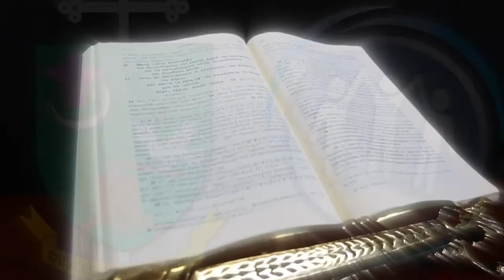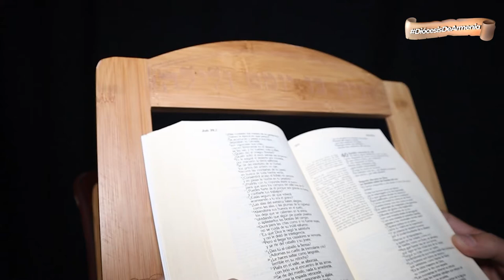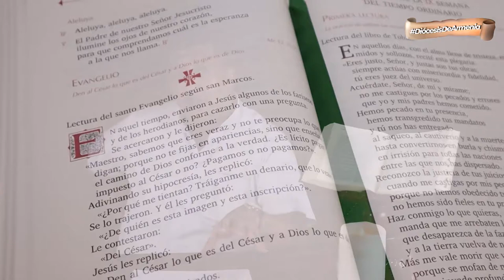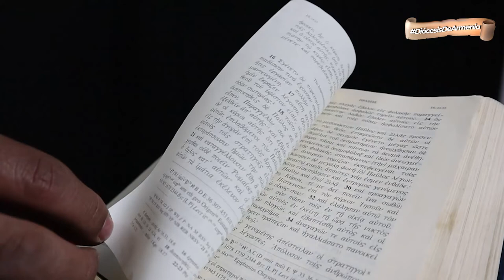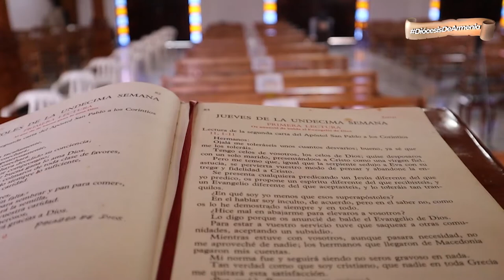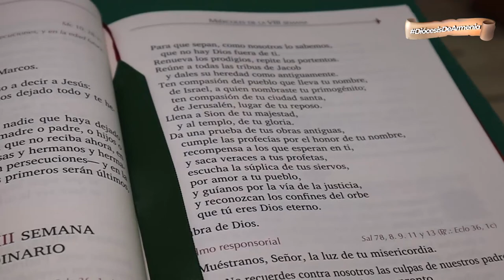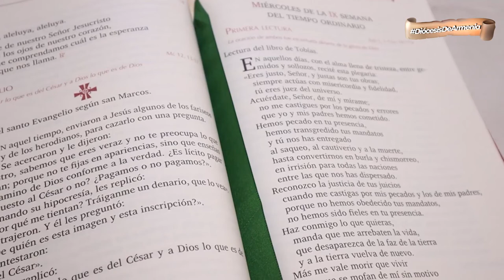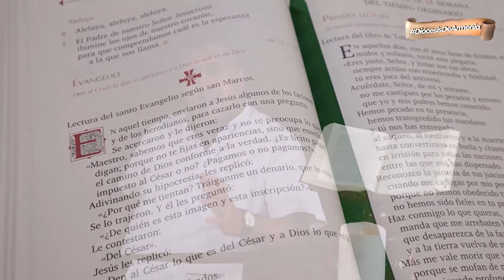LIBRO DEL APOCALIPSIS... MIEDO O ESPERANZA | DABAR | DIÓCESIS DE ARMENIA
Dabar 📖| En esta entrega de 𝕯𝖆𝖇𝖆𝖗, 𝑙𝑎 𝑝𝑎𝑙𝑎𝑏𝑟𝑎 𝑑𝑒 𝐷𝑖𝑜𝑠 𝑚𝑎́𝑠 𝑐𝑒𝑟𝑐𝑎 𝑑𝑒 𝑡𝑖, el presbítero Julio Cesar Lemus nos habla del libro del Apocalipsis, con el que cerramos el ciclo del Nuevo Testamento 📩✍🏻⛪

👉🏻 Miedo o Esperanza